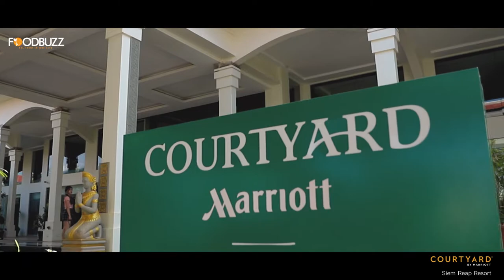Courtyard By Marriott Siem Reap Resort - A 5 Star Luxury Hotel in Cambodia's Ancient Stone City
Put your bags down and start relaxing on your vacation at Courtyard By Marriott - a 5-star luxury hotel in Siem Reap. With the convenient location, yet about 3km away from the heart of the city, this hotel is a perfect place to stay away from all the crowd in this lively city at night after a fun-tiring day exploring temples.